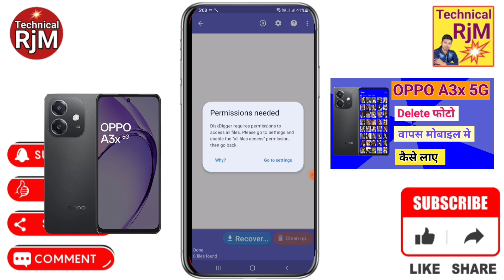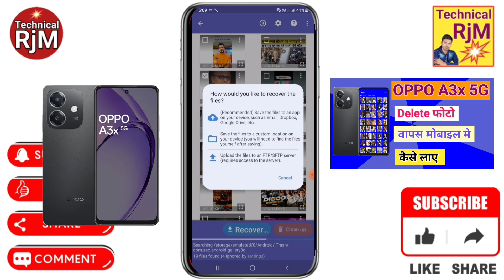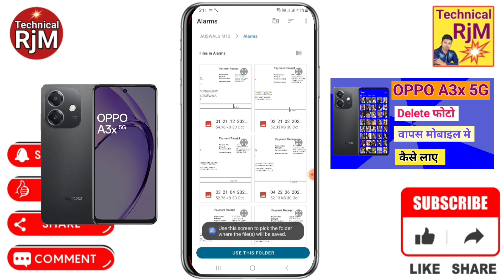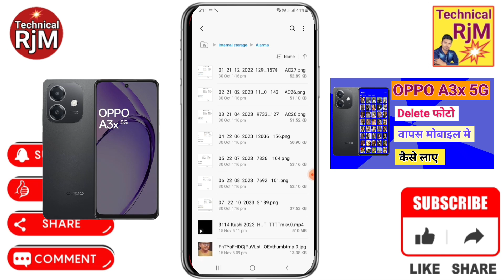OPPO A3x 5G Delete Photo Wapas kaise laye | OPPO A3x 5G Deleted Photo Recovery Delete Video Wapas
About Video.OPPO A3x 5G Delete Photo Wapas kaise laye OPPO A3x 5G Deleted Photo Recovery Delete Video Wapas kaise laye

Queries Solved
OPPO A3x 5G delete photo wapas kaise laye,
OPPO A3x 5G deleted photo recovery,
OPPO A3x 5G delete photo recover kaise kare,
OPPO A3x 5G delete photo kaise nikale,
OPPO A3x 5G me photo delete ho gaya wapas kaise laye,
OPPO A3x 5G photo recovery,
OPPO A3x 5G me recycle bin kaha hai,
OPPO A3x 5G recycle bin,
OPPO A3x 5G recycle bin settings,
OPPO A3x 5G trash file,